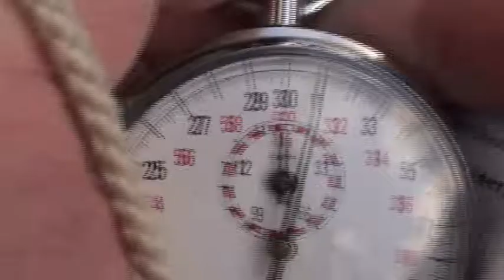Abgestimmt und Abgefahren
Der Volksentscheid über Berlins künftige Energieversorgung ist gescheitert. 83 Prozent der Berliner stimmten für den Vorschlag der Intiative Energietisch. 16,8 Prozent stimmten dagegen, 0,2 Prozent der Stimmen waren ungültig. Das Quorum von 25 Prozent wurde nicht erreicht. Was bleibt? Es geht weiter, wie bisher, mit Braunkohle und Kernkraft...